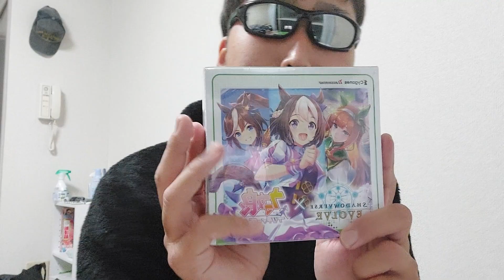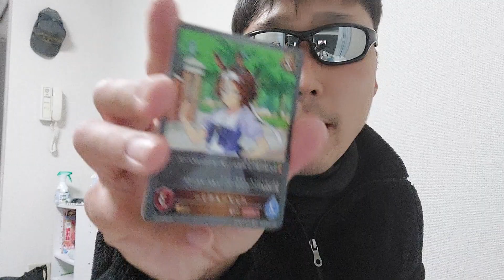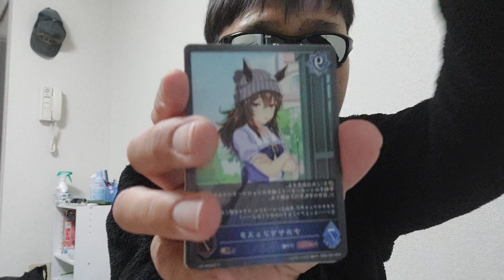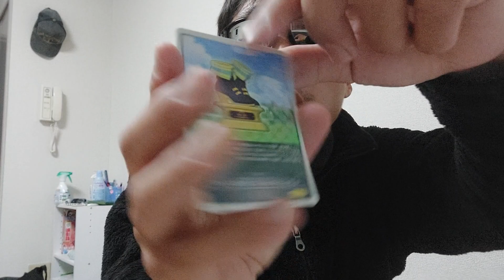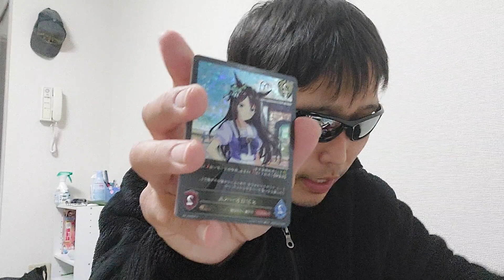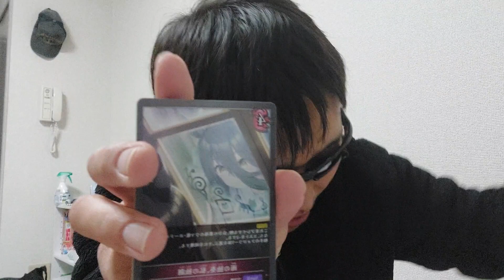【ウマ娘カード開封】無職王もウマになりたい、いやハーレムを味わいたい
ウマ娘カード開封